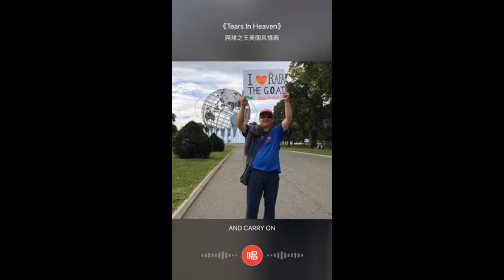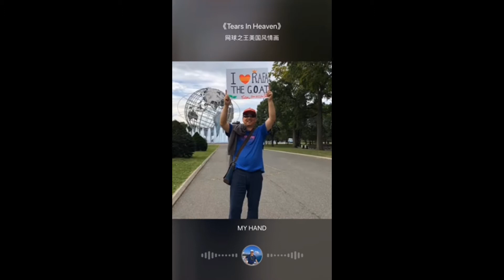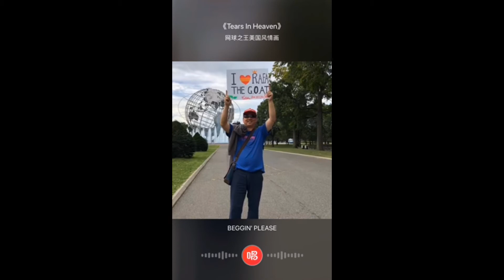Tear in heaven